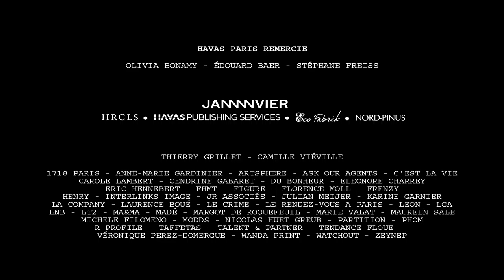HavasGallery - PHOTO-ROMAN - Stéphane Freiss / Éric Laurrent